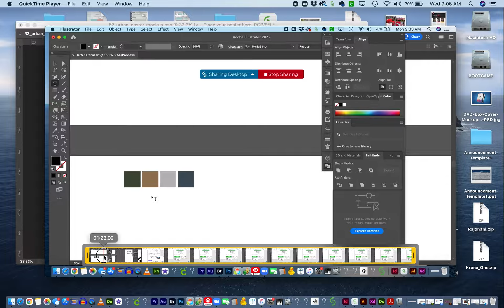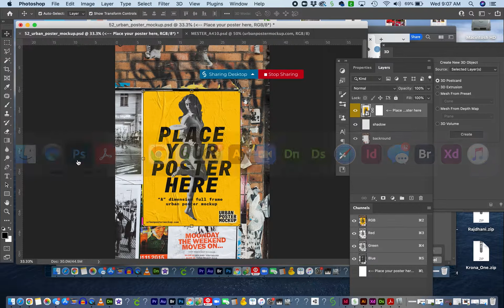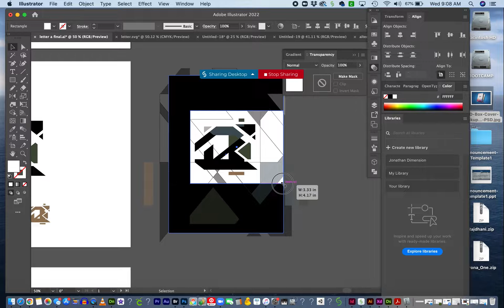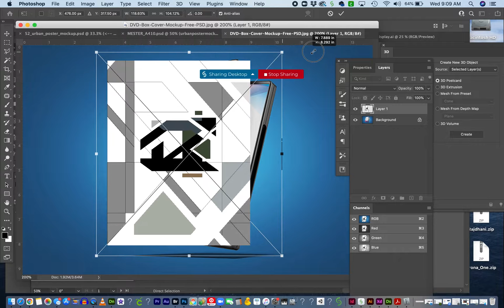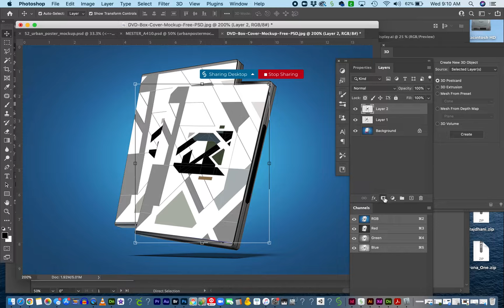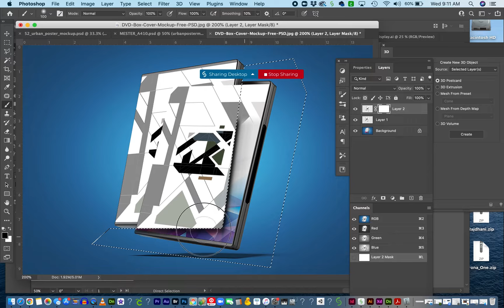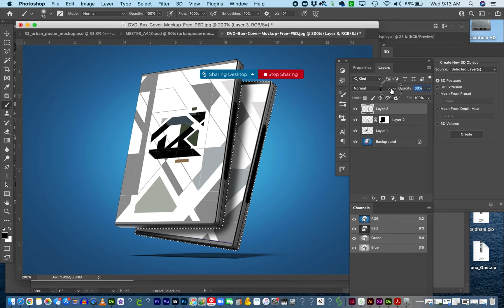Collateral Part 1 Basic Photoshop